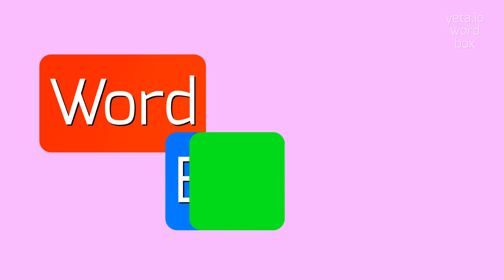How to say "crenellate"! (High Quality Voices)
Watch in this video how to say and pronounce "crenellate"!